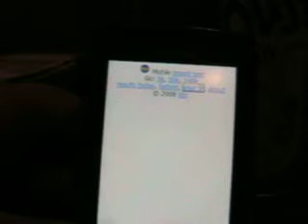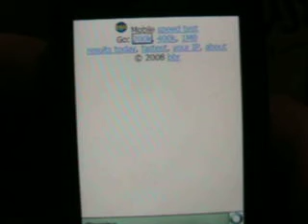Samsung Sch i760 Speed Test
I ran some bandwidth tests from dsl reports.